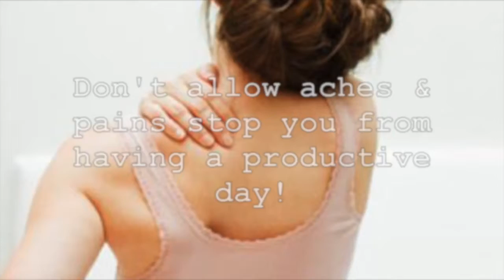Chiropractor Totowa, NJ | Atzmon Chiropractic Center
Are you looking for a Chiropractor in Totowa, NJ?

If you experience back pain, call our chiropractor in Totowa, NJ. At our chiropractic center, we understand that you want answers and information that will help you live more comfortably with your disorder. Leave our office feeling better and more educated when you let us treat you for headaches from pinched nerves.